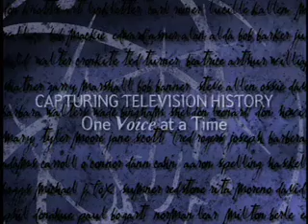Ed McMahon on his proudest achievement